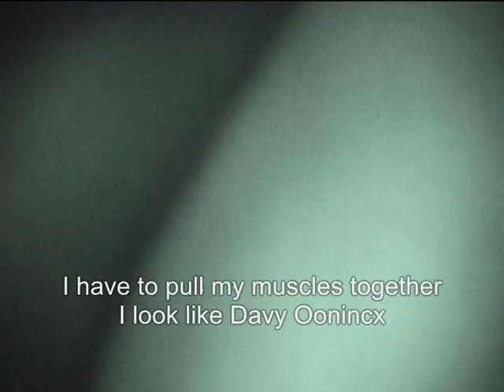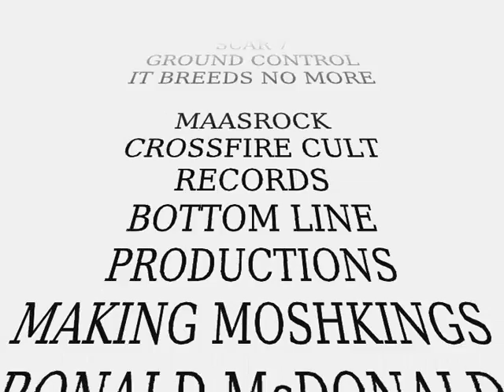When All Light Dies - On The Road 1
When All Light Dies on the road 10 and 17 october 2009!!!